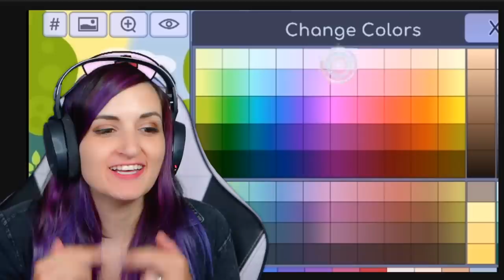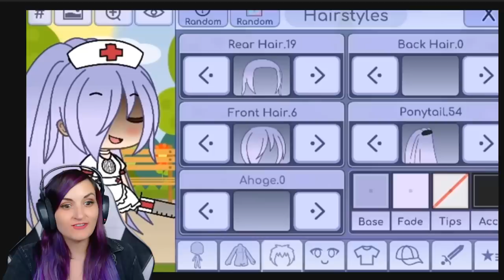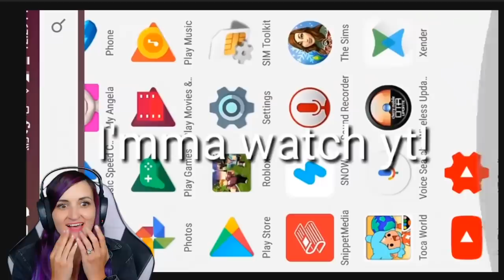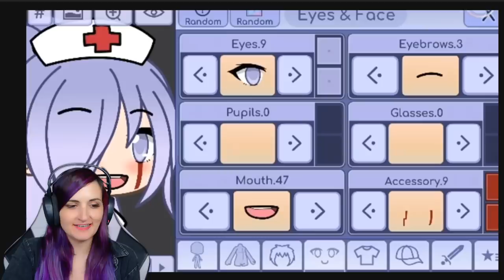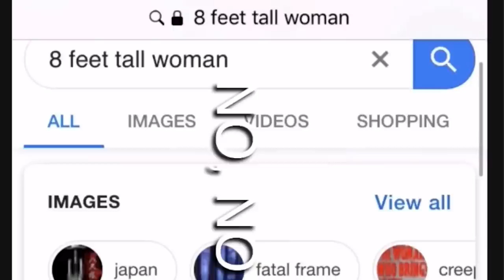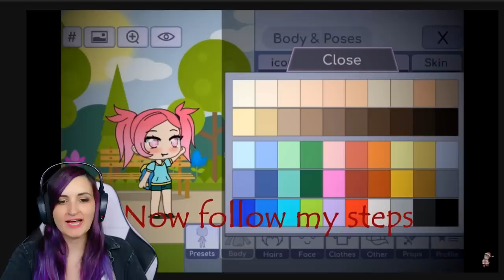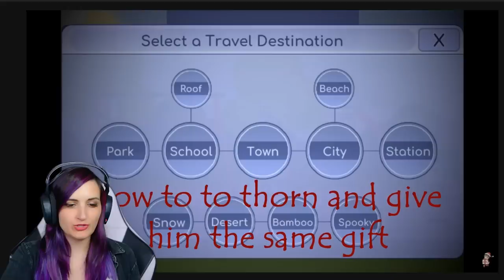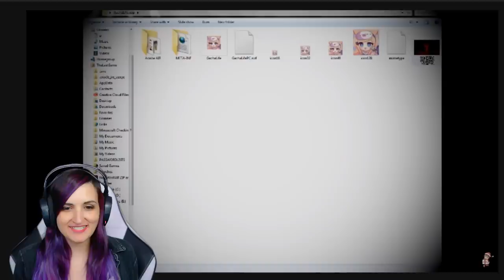Testing MORE Scary CREEPYPASTA Gacha Life Glitches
Today I downloaded the Gacha Life app again in order to test out some more NEW creepy gacha glitches including Nurse Luck, Hannah & Hachishakusama. Things get really scary. Say hello to some new Creepypasta characters!!